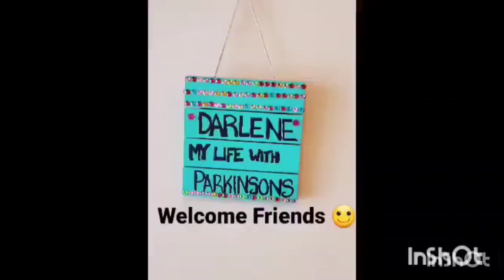Rambling On 🙂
Musician: @iksonmusic